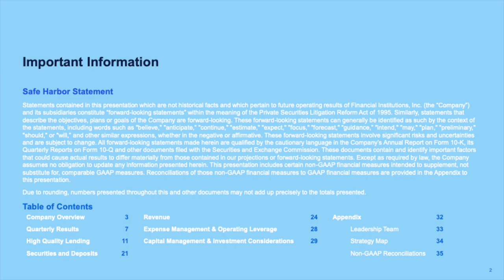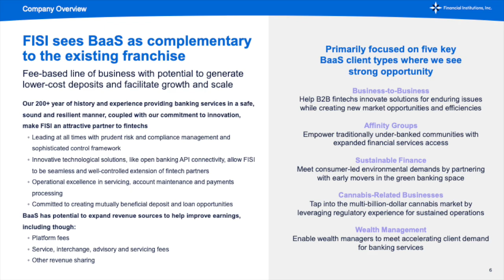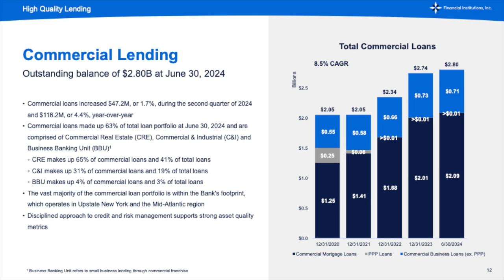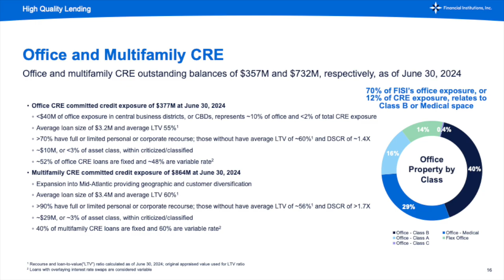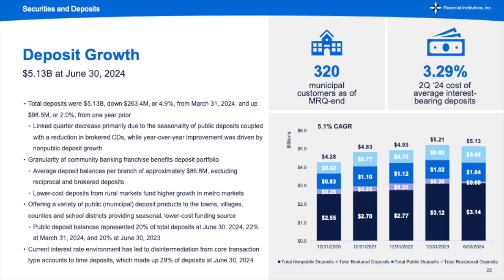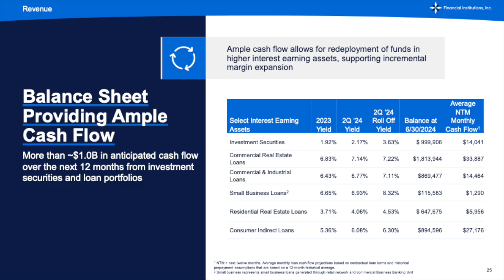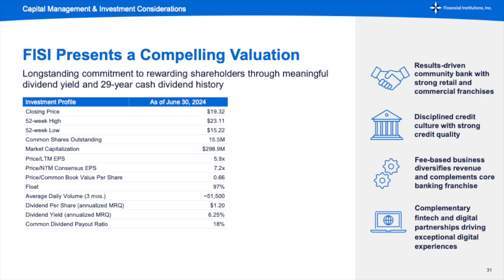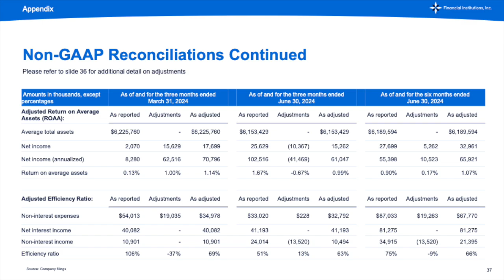Financial Institutions FISI Q2 2024 Earnings Presentation